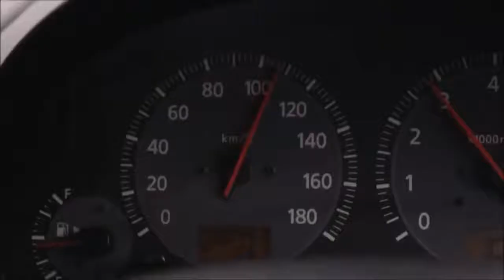Please, My Son is In The Back! 😔 | Emotional Road Safety Video Campaign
Complying with speed limits and fastening seat belts play vital precaution for a safe ride.

Feel Good Movies will enable a platform which will raise awareness for universal human values and social unity. Our heartwarming stories will aim to remind the rights and values of being a human and create a sense of togetherness.